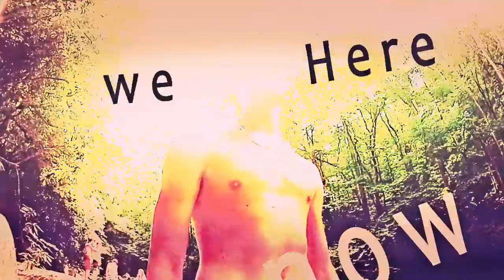Starting from the bottom now we here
ha just a little funny edit i decided to do